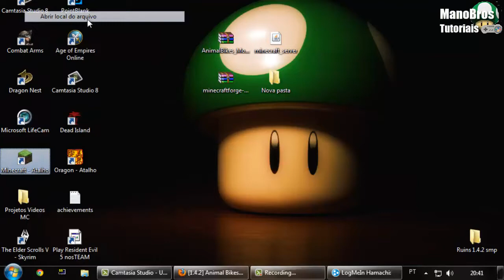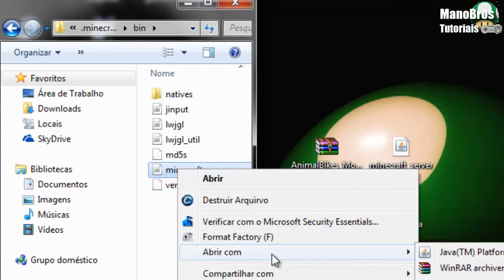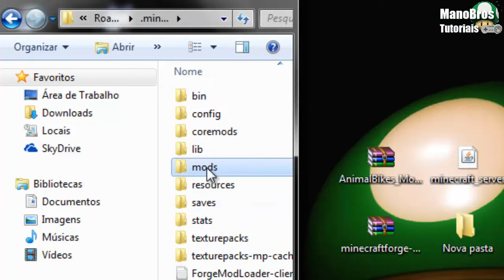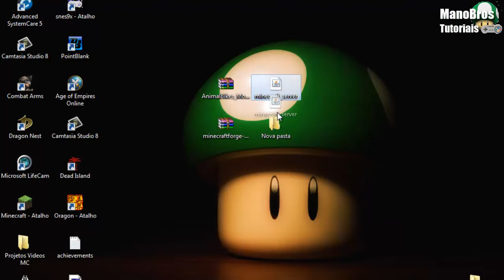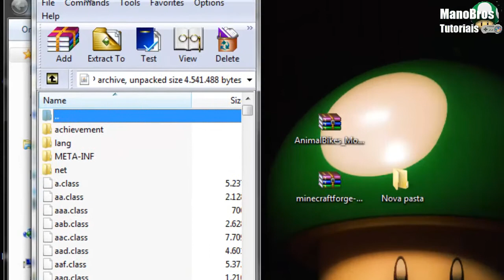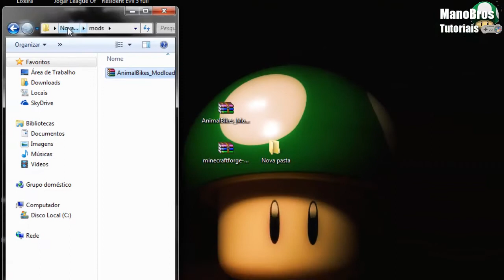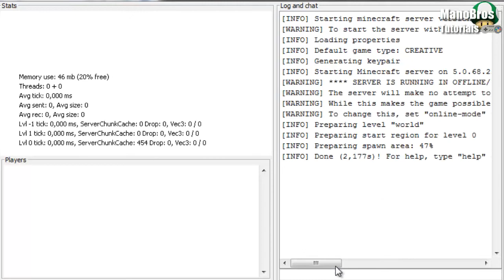Tutorial: como instalar Animal Bikes mod 1.4.2 SP e MP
-- SOBRE O MOD --
Esse mod adiciona adiciona várias celas para você poder domesticar seus mobs. Cada mob domesticado possuiu características e habilidades únicas.

-- LINKS/DOWNLOADS --
Animal bikes mod

-- INSTALAÇÃO --
SP
1º Assista ao vídeo;
2º Instale o conteúdo do FORGE dentro do seu "minecraft.jar";
3º Exclua a pasta META-INF;
4º Execute o jogo uma vez para o forge criar pastas necessárias para instalação;
5º Coloque o conteúdo do ANIMAL BIKES dentro da sua pasta "mods";

MP
1º Instale o conteúdo do FORGE dentro do seu "minecraft_server.jar";
2º Não exclua a pasta META-INF;
3º Execute o servidor uma vez para o forge criar pastas necessárias para instalação;
4º Coloque o conteúdo do ANIMAL BIKES dentro da sua pasta "mods";

-- CRÉDITOS --
Noppes (criador do mod)

Abraços